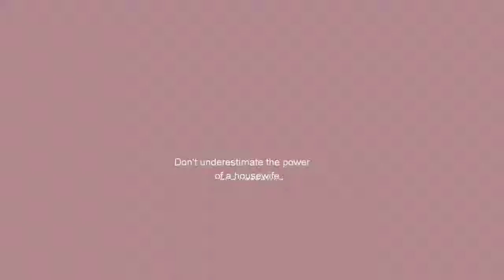ORGANIC (BROWN) RICE AND IT'S STORING! | MCH